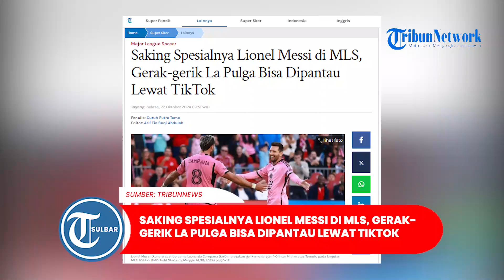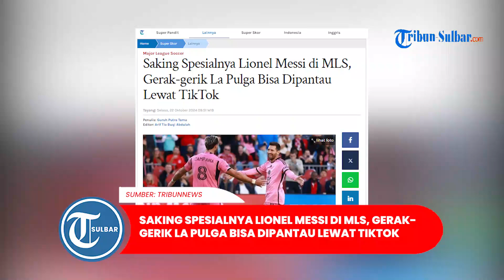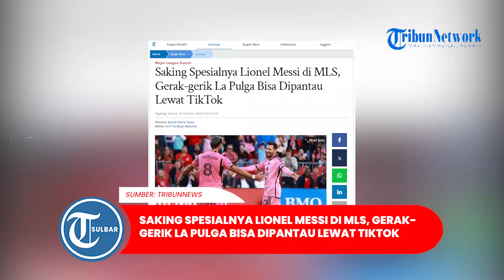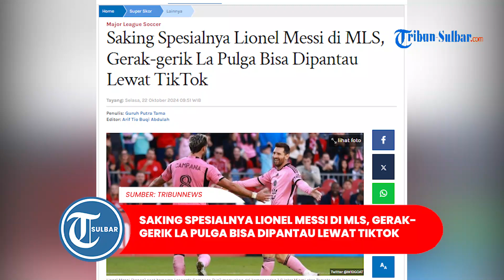Saking Spesialnya Lionel Messi di MLS, Gerak gerik La Pulga Bisa Dipantau Lewat TikTok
TRIBUNNEWS.COM - Pengaruh besar Lionel Messi di Liga Amerika Serikat (MLS) benar-benar menjadi magnet bagi iklim sepak bola di sana.

Gairah menonton pertandingan sepak bola, terkhusus yang terdapat Messi di dalamnya, makin meningkat juga.

Hal itu membuat MLS tak henti membuat inovasi untuk memuaskan penggemar yang ingin merasakan pengalaman berbeda saat menyaksikan Messi.

Artikel ini telah tayang di Tribunnews.com dengan judul Saking Spesialnya Lionel Messi di MLS, Gerak-gerik La Pulga Bisa Dipantau Lewat TikTok,
Editor: Arif Tio Buqi Abdulah

Program: Olahraga Tribun Sulbar
Editor Video: Mapparessa
Uploader: Mapparessa
Sumber: Super Skor